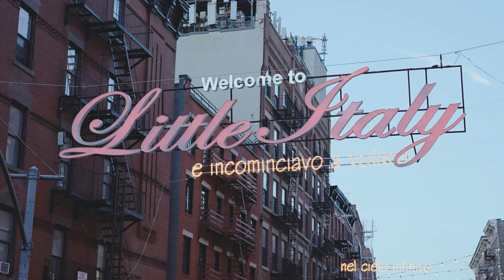Tu Vuò Fà L'Ammericano - Intervento del direttore Rai Italia Fabrizio Ferragni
Conferenza stampa del programma tv ideato da Carlo Fumo - Tu Vuò Fà L'Ammericano - Intervento del direttore Rai Italia Fabrizio Ferragni.